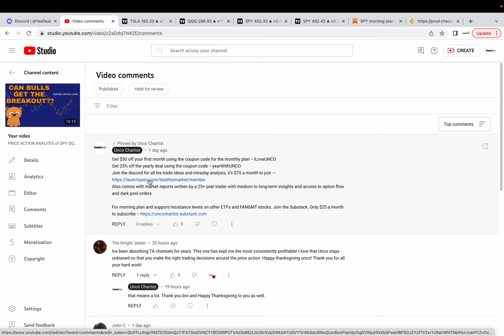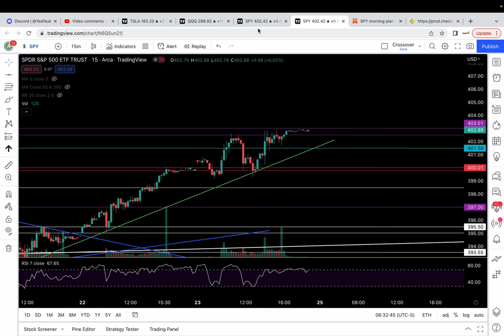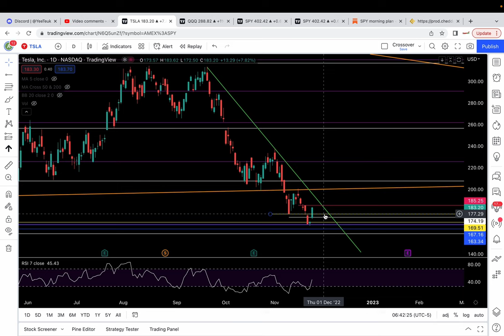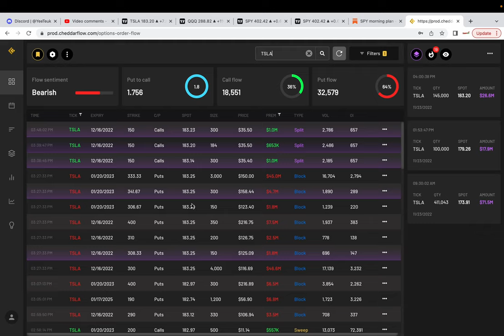PRICE ACTION ANALYSIS of SPY QQQ and TESLA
Chapters:
Technical analysis on SPY- 0:00
QQQ - 10:52
TESLA - 12:11
Option flow- 13:27

Also comes with market reports written by a 25+ year trader with medium to long-term insights and access to option flow and dark pool orders

For morning plan and support/resistance levels on other ETFs and FANGMT stocks. Join the Substack.

Great book to help you learn technical analysis

Learn about day trading